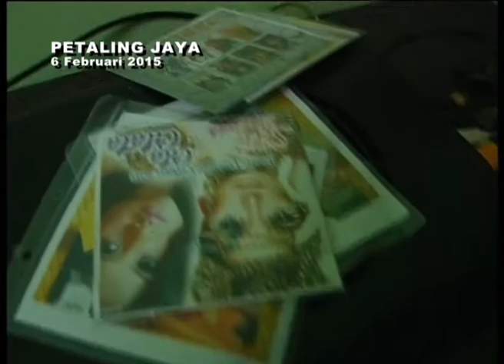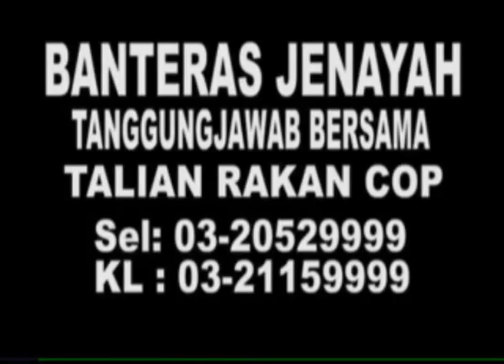MKL Crimedesk | KPDNKK Serbu Premis Cetak Rompak DVD